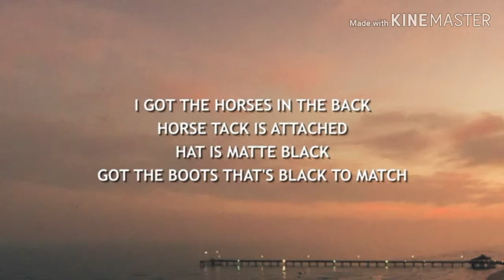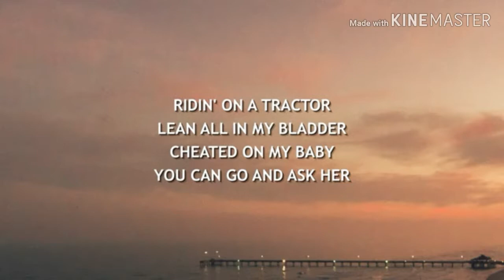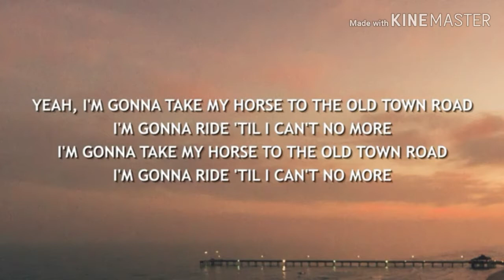Lil Nas X - Old Town Road (Lyrics) ft. Billy Ray Cyrus / v 2.0